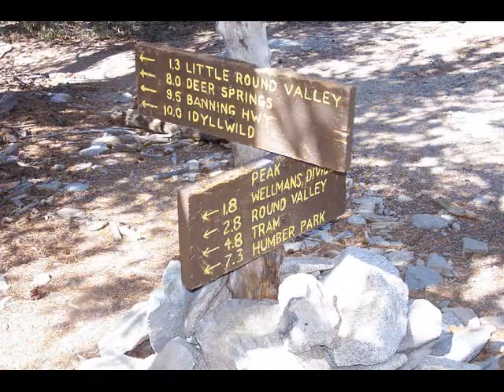OC-HIKING - San Jacinto - Palm Springs Hike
San Jacinto - Palm Springs is the 2nd Highest peak in Southern California